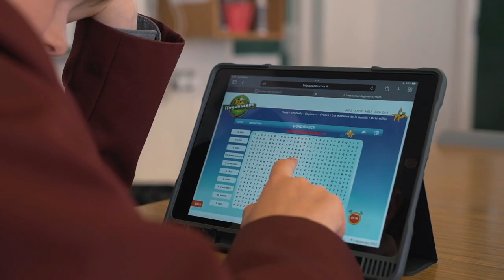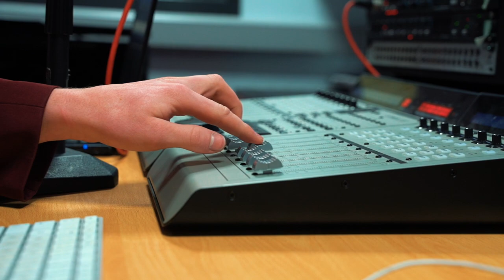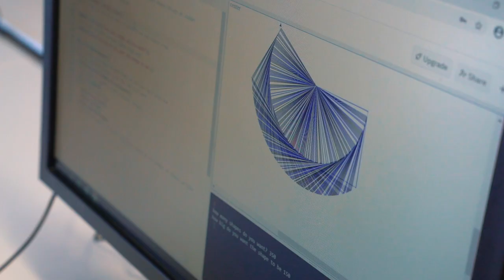KHS P7 Open Day PR